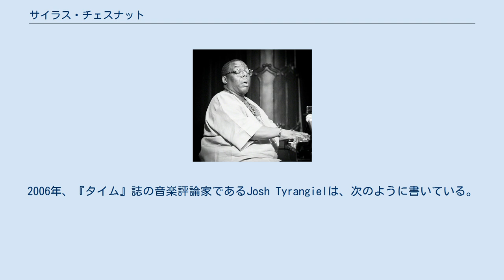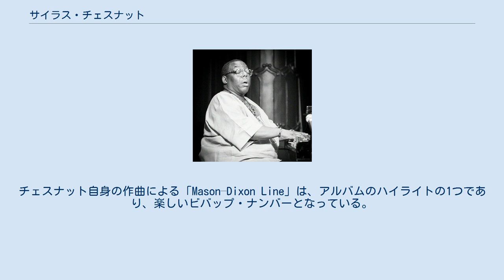サイラス・チェスナット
サイラス・チェスナット（2016年） サイラス・チェスナット（Cyrus Chestnut、1963年1月17日 - ）は、アメリカのジャズ・ピアニスト、作曲家、音楽プロデューサー。
2006年、『タイム』誌の音楽評論家であるJosh Tyrangielは、次のように書いている。
「チェスナットを彼の世代の最高のジャズ・ピアニストにしているのは、音符を放棄してスペースを再生する意欲です」。
 サイラス・チェスナットは、1963年にメリーランド州ボルチモアで、マクドナルド（退職した郵便局員にして教会ピアニスト）とフロシー（市の社会サービス労働者にして教会の聖歌隊長）の息子として生まれた。
チェスナットは7歳でピアノを学び始め、少年時代にはマウント・カルヴァリー・バプテスト教会で演奏していた。
9歳までに、ピーバディー・インスティテュートでクラシック音楽を学んだ。
1985年、チェスナットはボストンのバークリー音楽大学でジャズの作曲とアレンジの学位を取得した。
 2006年、チェスナットはテラーク・インターナショナル・レコードからの最初のアルバム『ジェニュイン・チェスナット』をリリースした。
そこでは、マイケル・ホーキンス（ベース）、ニール・スミス（ドラム）を含む自身が率いるレギュラー・トリオを伴った。
このセッションにおける他のアーティストには、ギターのラッセル・マローンとパーカッションのスティーヴン・クルーンがいた。
1970年代初頭のブレッドによるソフトロック・バラード「イフ」をはじめ、過去半世紀における有名なポップ・ナンバーのジャズによる解釈が、そのアルバムに含まれている。
「この曲は6年生の頃からずっと温めていました」とチェスナットは思い出を語っている。
「英語の先生の結婚式のために演奏しなければならなかったのです。それから多くのさまざまな場面で演奏してきました。実際にトップ40バンドで演奏したのは学校を卒業したばかりのことで、かなりの時間が経ちましたが、最近になってもう一度、考え始めました」。
チェスナット自身の作曲による「Mason–Dixon Line」は、アルバムのハイライトの1つであり、楽しいビバップ・ナンバーとなっている。